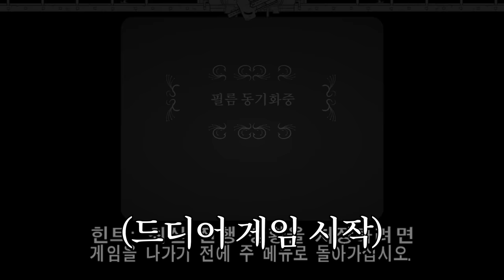부부끼리 협동게임 해봤습니다. [배틀블럭 시어터]